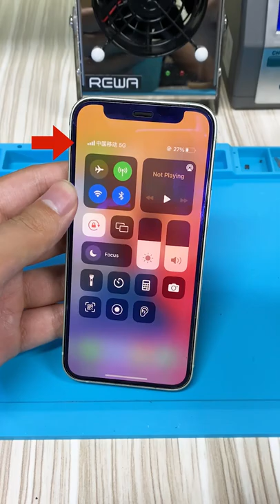Replace iPhone 12 Mini SIM Card Holder